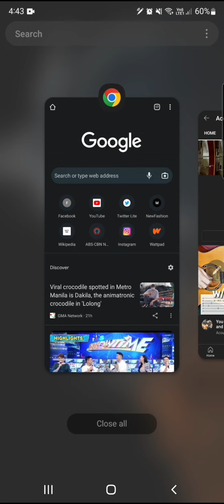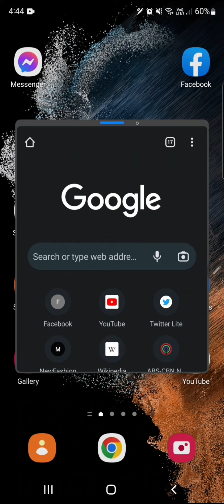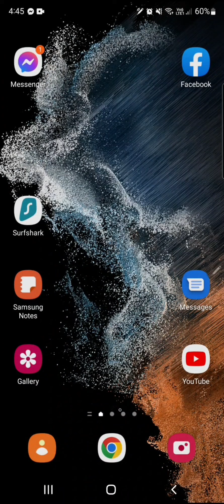How to Use Split Screen Mode, Pop-Up Mode and Keep Open Mode in Android Samsung Galaxy S22 Ultra